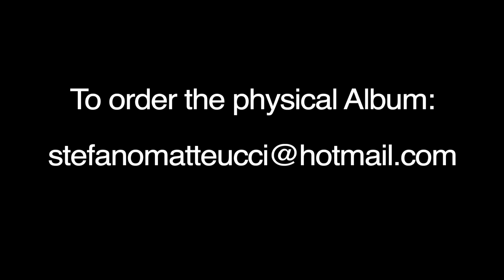D-EDGE - Simurgh - Excerpt (AMAMI)